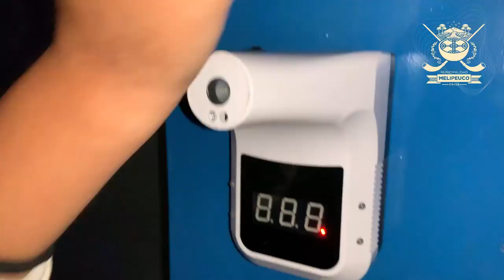Dia internacional del deporte (7 abril 2022) - Municipalidad de Melipeuco